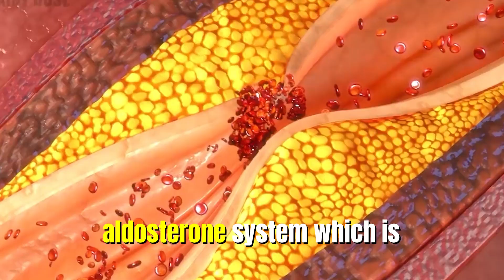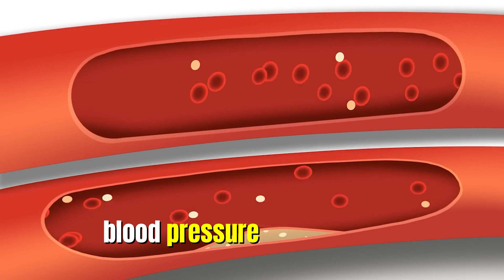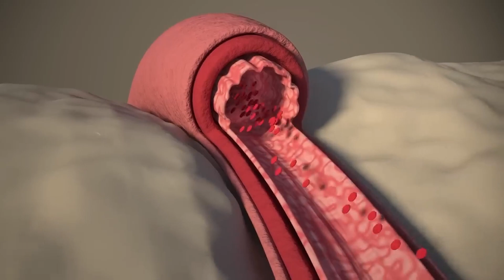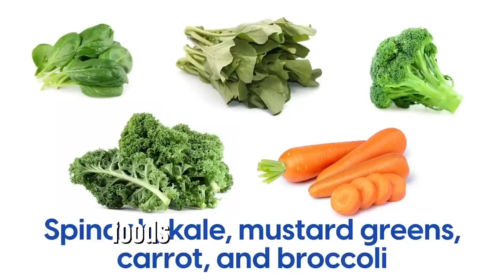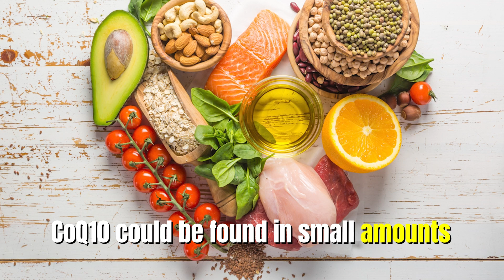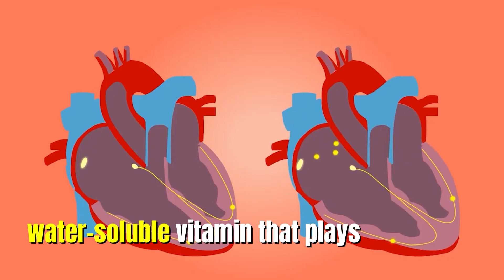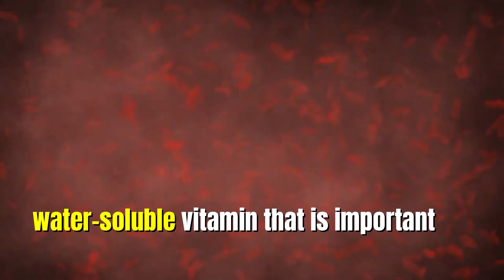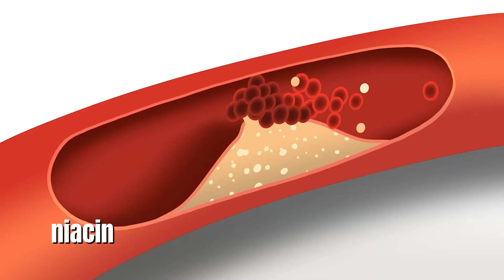10 Vitamins And Minerals That Drastically Lower Blood Pressure!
Best Supplements For Managing Blood Pressure

In todays video we will be discussing 10 vitamins and minerals that lower blood pressure. watch until the end to see how these 10 vitamins and minerals lower your blood pressure!

Here is a list of the vitamins and minerals that will lower your blood pressure.

Vitamin - any of a group of organic compounds which are essential for normal growth and nutrition and are required in small quantities in the diet because they cannot be synthesized by the body:
"most people can get all the vitamins they need from a healthy diet"

Vitamin D - Vitamin D is a group of fat-soluble secosteroids responsible for increasing intestinal absorption of calcium, magnesium, and phosphate, and many other biological effects. In humans, the most important compounds in this group are vitamin D 3 (cholecalciferol) and vitamin D 2 (ergocalciferol).

Vitamin C - Vitamin C (also known as ascorbic acid and ascorbate) is a water-soluble vitamin found in citrus and other fruits and vegetables, also sold as a dietary supplement and as a topical "serum" ingredient to treat melasma (dark pigment spots) and wrinkles on the face. It is used to prevent and treat scurvy. Vitamin C is an essential nutrient involved in the repair of tissue.

Vitamin B12 - Vitamin B 12 , also known as cobalamin, is a water-soluble vitamin involved in metabolism. It is one of eight B vitamins. It is required by animals, which use it as a cofactor in DNA synthesis, and in both fatty acid and amino acid metabolism. It is important in the normal functioning of the nervous system.

Vitamin E - Vitamin E is a group of eight fat soluble compounds that include four tocopherols and four tocotrienols. Vitamin E deficiency, which is rare and usually due to an underlying problem with digesting dietary fat rather than from a diet low in vitamin E, can cause nerve problems. Vitamin E is a fat-soluble antioxidant which may help protect cell membranes from reactive oxygen species.

Magnesium - Magnesium is a chemical element with the symbol Mg and atomic number 12. It is a shiny gray metal having a low density, low melting point and high chemical reactivity. Like the other alkaline earth metals (group 2 of the periodic table) it occurs naturally only in combination with other elements and it almost always has an oxidation state of +2.

Coenzyme Q10 - Coenzyme Q, also known as ubiquinone and marketed as CoQ10, is a coenzyme family that is ubiquitous in animals and most bacteria (hence the name ubiquinone). In humans, the most common form is coenzyme Q 10 or ubiquinone-10. It is a 1,4-benzoquinone, where Q refers to the quinone chemical group and 10 refers to the number of isoprenyl chemical subunits in its tail.

Vitamin K2 - Vitamin K 2 or menaquinone (MK) is one of three types of vitamin K, the other two being vitamin K 1 (phylloquinone) and K 3 (menadione). K 2 is both a tissue and bacterial product (derived from vitamin K 1 in both cases) and is usually found in animal products or fermented foods.

Thiamine - Thiamine, also known as thiamin and vitamin B 1 , is a vitamin, an essential micronutrient for humans and animals. It is found in food and commercially synthesized to be a dietary supplement or medication. Phosphorylated forms of thiamine are required for some metabolic reactions, including the breakdown of glucose and amino acids.

Riboflavin - Riboflavin, also known as vitamin B 2 , is a vitamin found in food and sold as a dietary supplement. It is essential to the formation of two major coenzymes, flavin mononucleotide and flavin adenine dinucleotide. These coenzymes are involved in energy metabolism, cellular respiration, and antibody production, as well as normal growth and development.

Niacin - Niacin, also known as nicotinic acid, is an organic compound and a vitamin of vitaminB 3, an essential human nutrient. It can be manufactured by plants and animals from the amino acid tryptophan.
TIMESTAMPS ⏲
0:00 Intro
0:32 Vitamin D
1:23 Vitamin C
2:09 Vitamin B12
2:56 Vitamin E
3:44 Magnesium
4:35 Coenzyme Q10
5:23 Vitamin K2
6:08 Thiamine
7:04 Riboflavin
8:07 Niacin